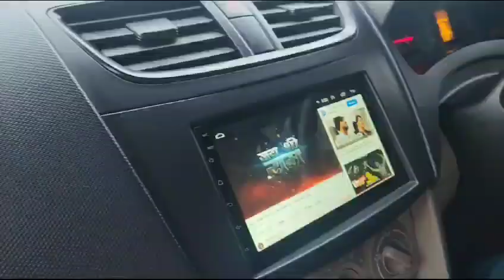Hua Chota Sa ACCIDENT | Anju Malik Vlogs